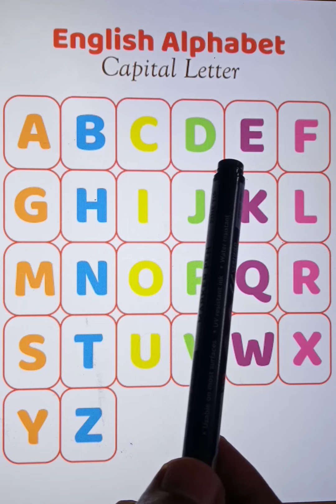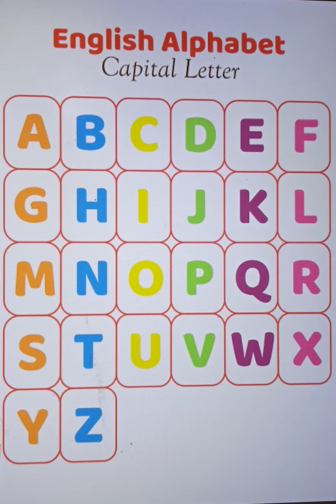abcd writing/abcdefg/alphabet/alphabets in English/how to write alphabets/capital and small letters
abcd abcd
abcdefg abcdefg
abcd song
small abcd
chhoti abcd
alphabet chart
abcd alphabet chart
pictorial chart of abcd
abcd pictorial chart
cursive writing practice
cursive writing
cursive o
cursive handwriting
cursive handwriting practice
cursive letters cursive capital letters
cursive writing kaise likhe
cursive alphabet
cursive lipi
cursive abc
cursive small letter
cursive ABCD small and capital
cursive a b c d capital
cursive a to z small and capital